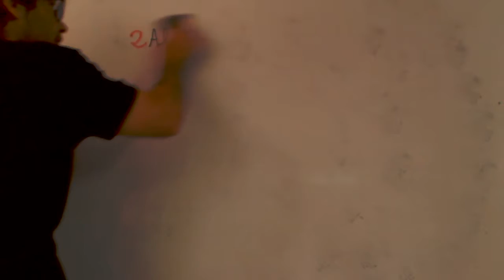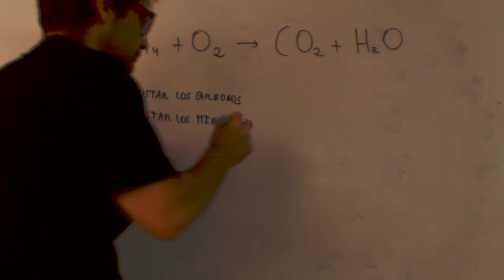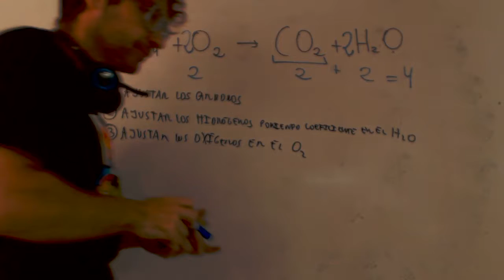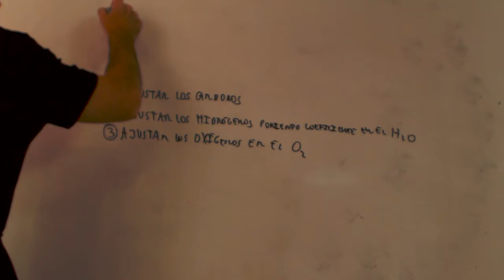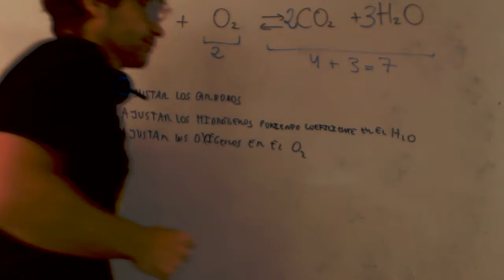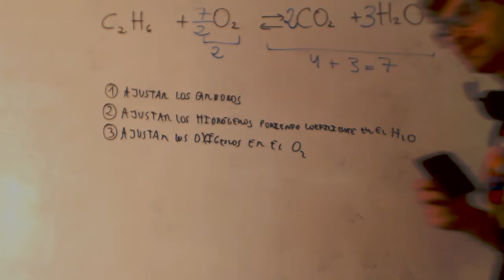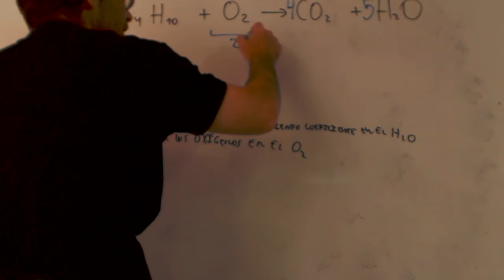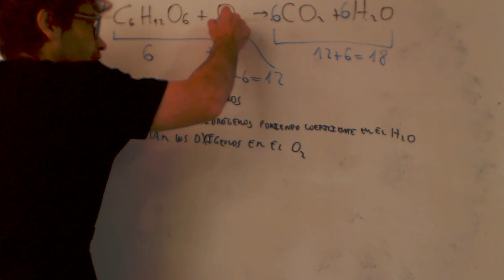Ajuste de reacciones químicas Combustion Física y Química 3 ESO Academia Usero Estepona